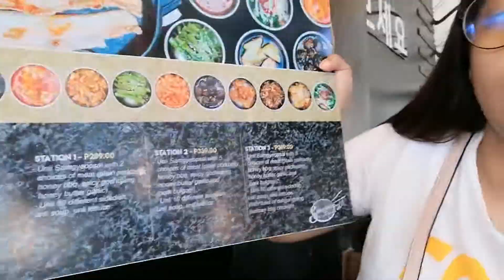SAMGYEOPSTATION ❤️ VLOG #7 || Sammi Chammi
Hi there! New to my channel? If so, here's what you need to know — Hi! I am Sammi! I like to record my experiences a LOT, so I use this channel to post my videos about exploring, discovering, and trying new things.